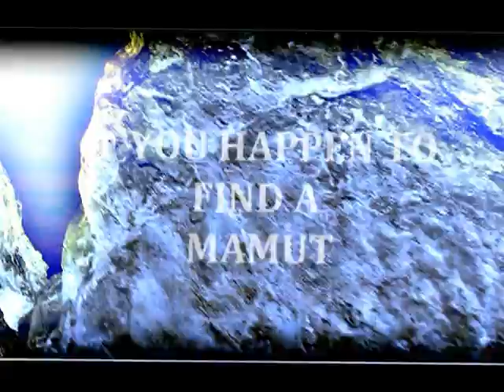MANDELSTAM ICE AGE JEWELRY - THE MAMUT AND A SLEEPY FRIEND.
MANDELSTAM JEWELRYHOUSE OF STOCKHOLM - ART MOVIES CLOTHES JEWELRY FROM A WORLD OF INDEPENDENCY.
DIFFERENT JEWELRY FOR A  MOVING AND LIVING WORLD
DESIGN BY ANNA MANDELSTAM
READ AND FIND OUT MORE ABOUT THE FIVE STATEMENT JEWELRYCOLLECTIONS